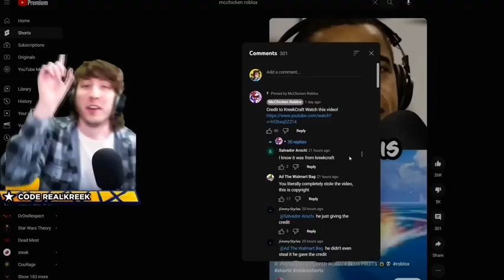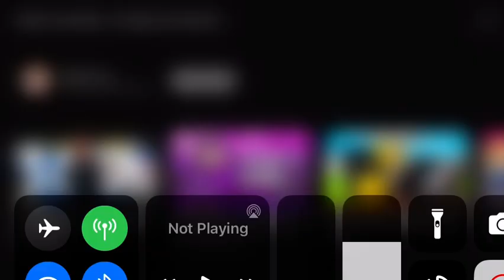To the person that ruined RDC!!!